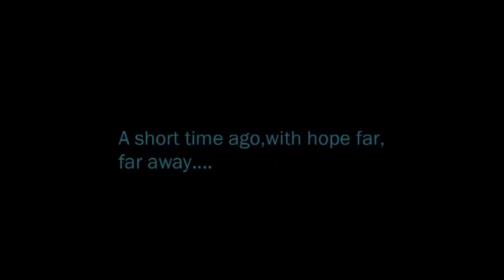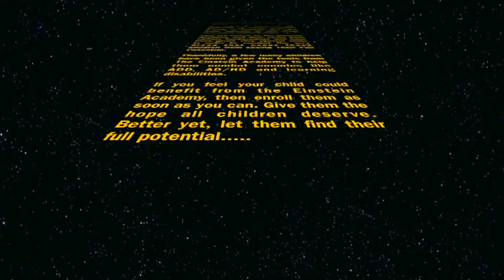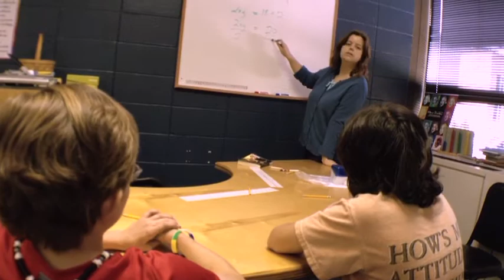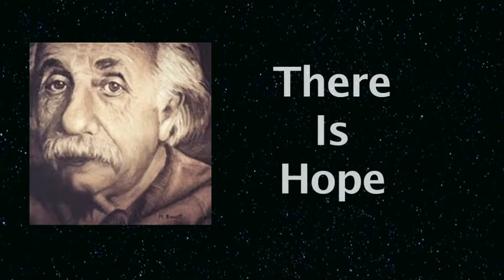Einstein Learning Center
This is a small promo I did for free for the Einstein Learning Center. A Great school for great kids. The promo is not perfect but non of us are really. That's why we have Hope. Everything but the one interview was shot with an iPhone by the way. Remember, no budget.  :0)